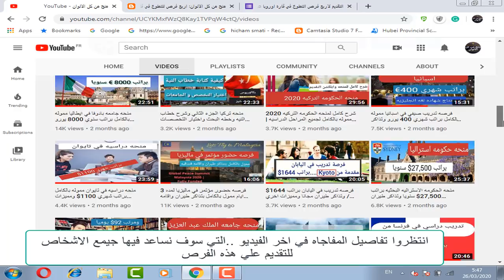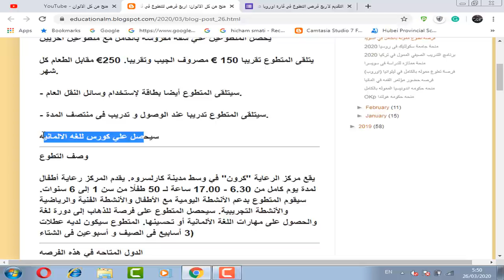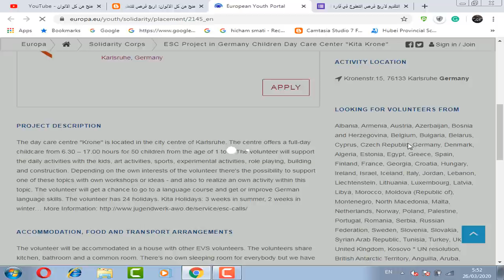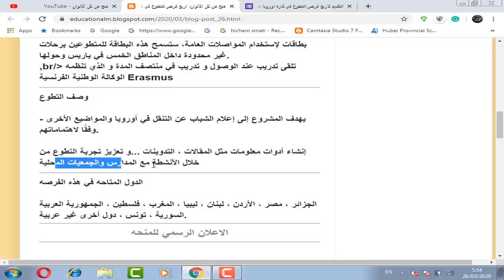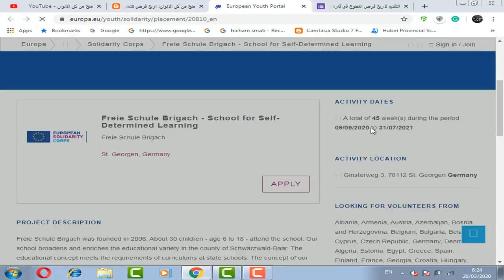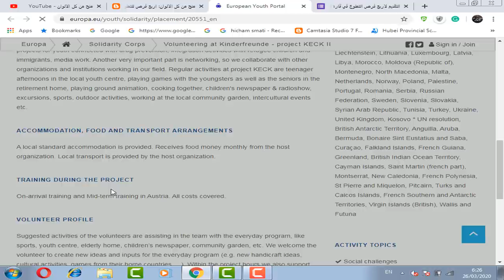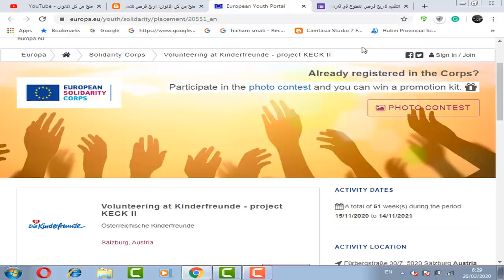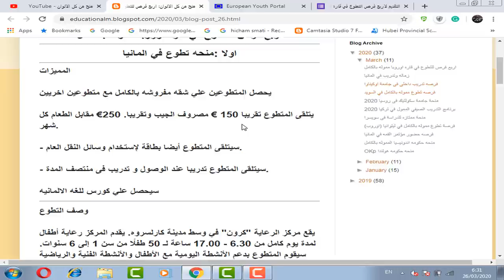أربع فرص للتطوع في اوروبا في المانيا وفرنسا والنمسا مموله بالكامل براتب شهري وكل شئ ومتاحه للجميع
أربع فرص للتطوع في اوروبا في المانيا وفرنسا والنمسا مموله بالكامل براتب شهري وسكن  وكل شئ ومتاحه للجميع ولا تحتاج شهاده لغه انجليزيه  ومتاحه للطلاب والخريجيين .بالاضافه ان هناك مفاجاه ان قناتنا سوف تقدم لجيمع الاشخاص علي الاربع وبشكل احترافي جدا